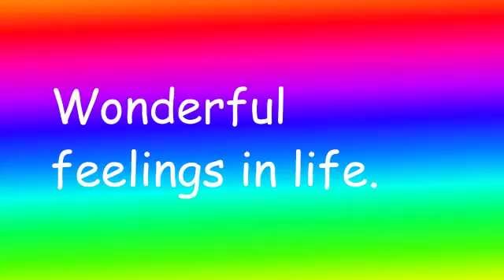Wonderful feelings in life. (TOBITSOTWHTPAML)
Text on background in the style of the "Whatever Happended to Pizza at McDonald's" logo, this time with the text "Wonderful feelings in life.